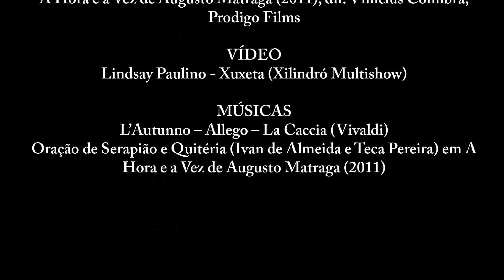10 filmes inspirados nas obras da FUVEST 2018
Top 10 de filmes inspirados nas obras da lista de livros da FUVEST 2018. Assistir a essas peças do cinema nacional é uma maneira interessante de conciliar prazer e estudo